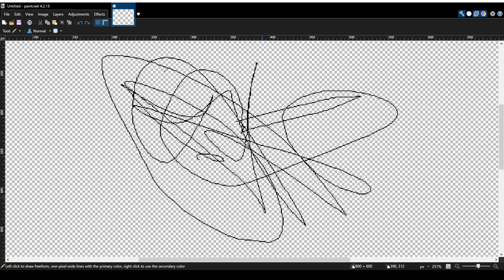How NOT to sprite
WARNING, This video is 100% Satire, meaning everything in this video should not be taken seriously, I did this for fun and a little bit of randomness

and that is how you can turn scribbles into a piece of art!